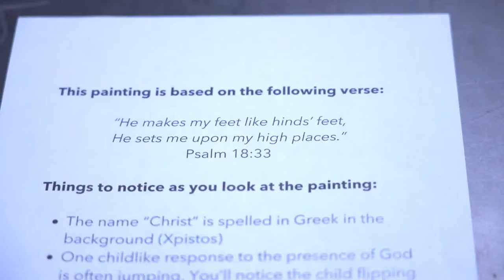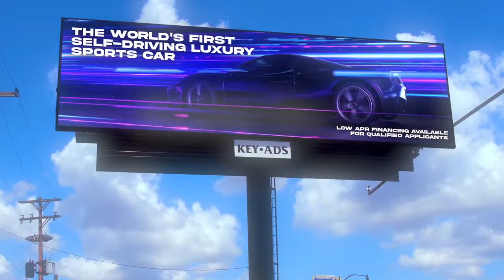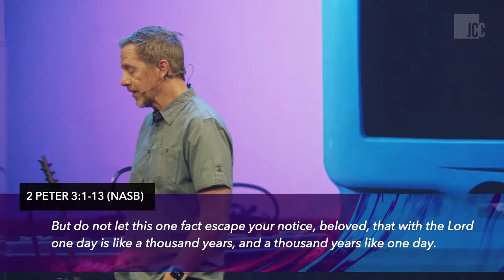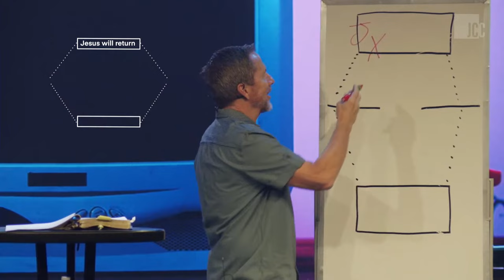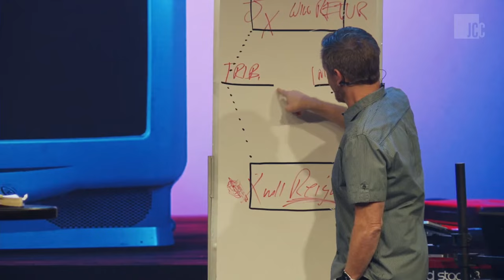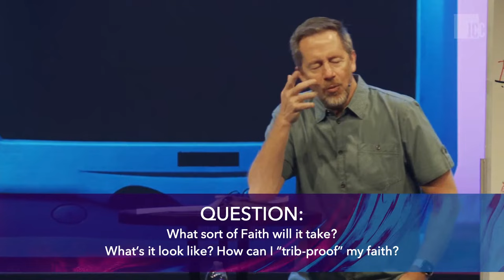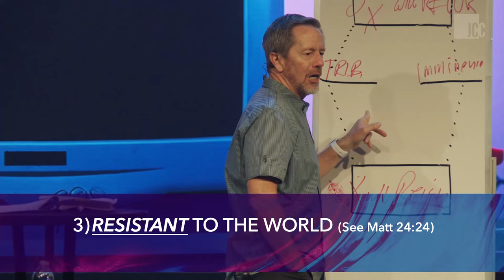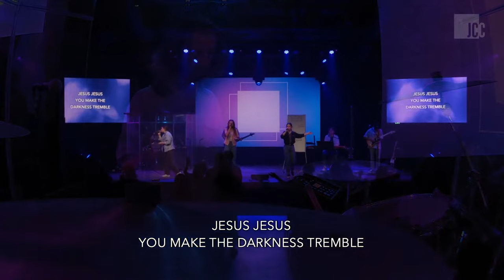The End || Ed Noble || June 5, 2022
Whenever people are in a tumultuous time, there are many who start wondering if this is leading to some “End of the World as we know it." This is especially true of people with a spiritual side to them, familiar with some religious teachings. Most religions have something to say about the End of Days, the End Times.

With the Bible in general, and with Jesus in particular, these things were spoken to help people live and get ready for a coming storm. It’s not about satisfying our curiosity, it’s about following Jesus with more focus, joy, and impact.

This series will be a PRACTICAL guide to what the Bible says about the end times. How should we live in light of all this? How can you thrive when circumstances seem to be deteriorating?

◾ GIVE: Partner with us in our mission to reach those in our community and around the world

Join us for church online Sundays at 9 AM + on-demand!